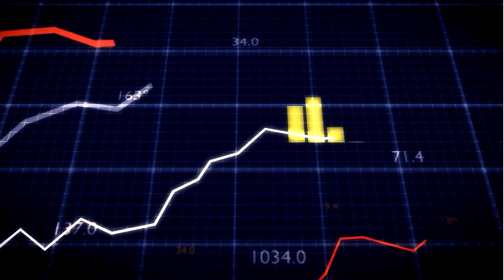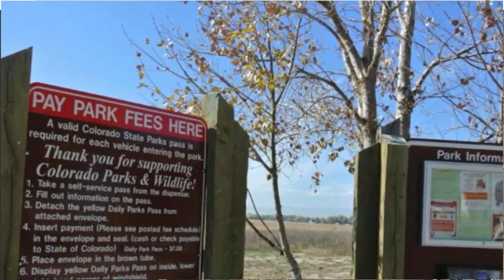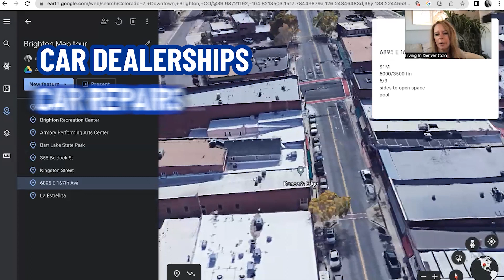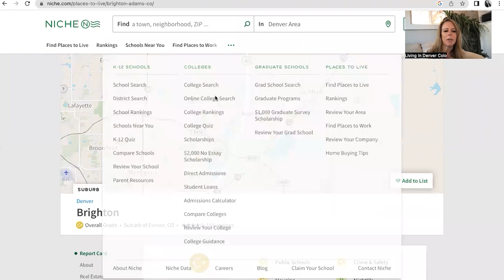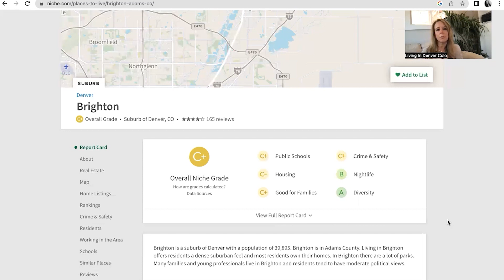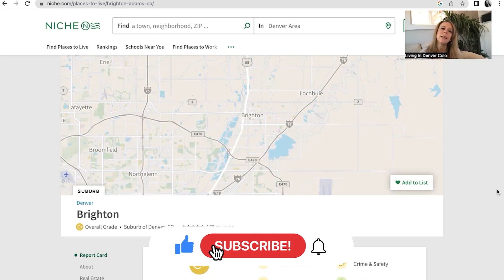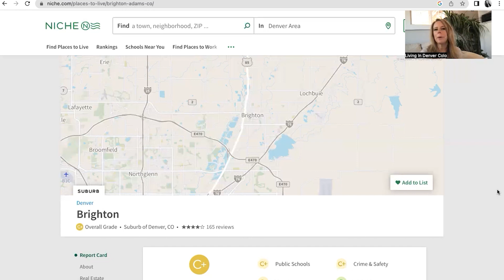BRIGHTON COLORADO TOUR: Living In Brighton CO | Moving To Brighton Colorado | Colorado Real Estate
Are you thinking about moving to Brighton CO? Let’s explore Brighton CO on a Google Map Tour today!
Ready to start your journey in Brighton Colorado? Moving here will give you all the benefits of a big city without any of the hectic hustle and bustle. With gorgeous mountain views, plentiful outdoor recreation options, and a variety of shopping and dining choices, you'll be able to make Brighton Colorado your own. Plus, it's just a short drive away from Denver – so you can take advantage of all that the Mile High City has to offer when you need a break from the peacefulness of this smaller town. Get ready for life in Brighton Colorado!
You won't find many places more perfect than Brighton Colorado for relocating. With its convenient location near Denver, diverse cultural attractions, and great housing prices, Brighton Colorado is sure to offer you the perfect combination of rural and urban living.
Brighton Colorado is calling your name – come see why this vibrant city has become one of the most popular places to relocate in the country! With its convenient location close to Denver, plentiful outdoor recreation opportunities, amazing cultural attractions, delicious restaurants, and attractive housing prices – there's something here for everyone. Don't wait any longer – start exploring all that Brighton Colorado has to offer today! You'll be glad you made the move. Welcome home!
I’d love to help you make a smooth move to Brighton CO!
00:00 - Intro to Brighton CO Google Map Tour
02:05 - Start of Brighton Google Map Tour
22:25 - Brighton Colorado Schools
24:00 - Wrap up to Brighton CO Google Map Tour
🤔Thinking of Moving to Denver Colorado?
This channel is all about living in Denver Colorado , moving to Denver CO, and relocating to Denver Colorado. We also cover living in the Denver Colorado suburbs, moving to the Denver CO suburbs, and relocating to the Denver Colorado Suburbs.

If you want to know everything about eating, sleeping, working, playing, the good, and the bad of living in Denver Colorado, then subscribe▶ and tap the bell🛎 for notifications so you can be the first to know about the current market in Denver CO.😁

We get calls and emails everyday of people just like you, looking for help on making their move to Denver Colorado and we absolutely love it.😍 Whether you are moving in 9 days or 90 days, give us a call☎, shoot us a text📝, or send us an email📨 so we can help you make a smooth move to Denver Colorado.